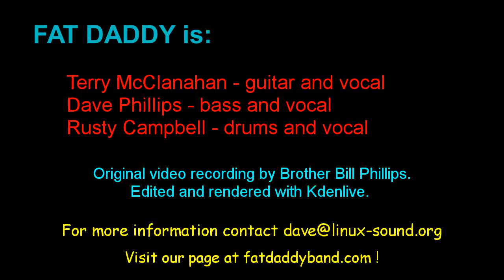Fat Daddy - I Don't Know Your Name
Another Fat Daddy original, again from the show at Coffee Amici on April 16 2011 in downtown Findlay OH. Original video recorded by Brother Bill Phillips.
Fat Daddy is: Terry McClanahan (guitar, vocal), Dave Phillips (bass, vocal), and Rusty Campbell (drums, vocal).
Visit our atrocious Web site at fatdaddyband.com.